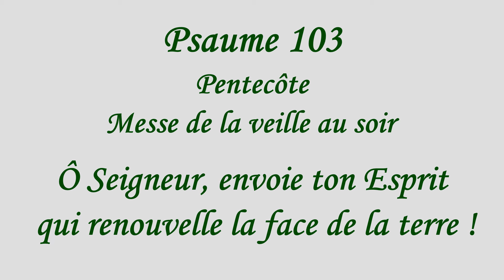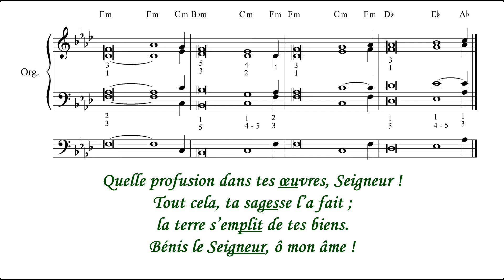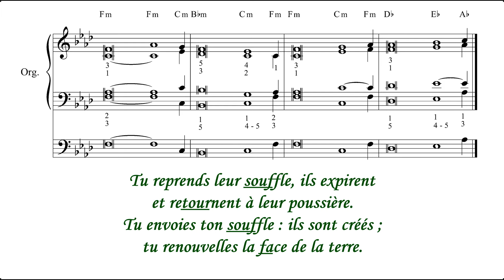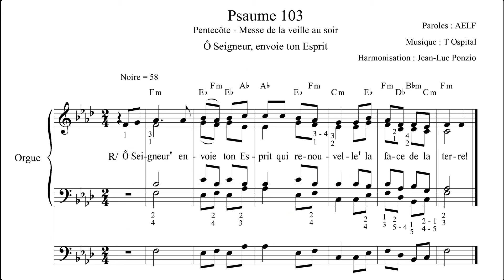Psaume 103 - Pentecôte - Messe de la veille au soir -Ô Seigneur, envoie ton Esprit -Prions en Eglise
Psaume 103 - Pentecôte - Messe de la veille au soir - Ô Seigneur, envoie ton Esprit qui renouvelle la face de la terre ! Bénis le Seigneur, ô mon âme

AVERTISSEMENT : la partition présentée dans la vidéo n’est pas la partition originale du compositeur. Je l’ai écrite en m’inspirant de données accessibles à tout public sur Internet, comme la diffusion de partitions partielles ou complètes et/ou la diffusion d’enregistrements par les éditeurs eux-mêmes, notamment pour ce psaume :

Interprétations, harmonisation et vidéo : Jean-Luc (Laudate Pop)

R/ Ô Seigneur, envoie ton Esprit qui renouvelle la face de la terre !

Bénis le Seigneur, ô mon âme ;
Seigneur mon Dieu, tu es si grand !
Revêtu de magnificence,
tu as pour manteau la lumière ! R/

Quelle profusion dans tes œuvres, Seigneur !
Tout cela, ta sagesse l’a fait ;
la terre s’emplit de tes biens.
Bénis le Seigneur, ô mon âme ! R/

Tous, ils comptent sur toi
pour recevoir leur nourriture au temps voulu.
Tu donnes : eux, ils ramassent ;
tu ouvres la main : ils sont comblés. R/

Tu reprends leur souffle, ils expirent
et retournent à leur poussière.
Tu envoies ton souffle : ils sont créés ;
tu renouvelles la face de la terre. R/

Chanter les psaumes, Liturgie, Messe, Musical score, Paroisse, Chorale
Compositions et créations musicales. Chaîne Laudate Pop officielle.